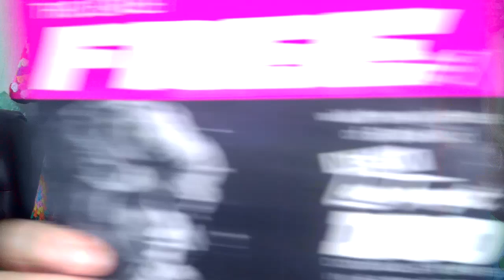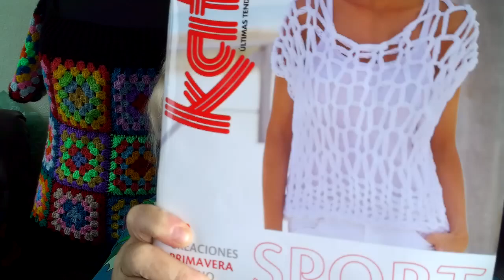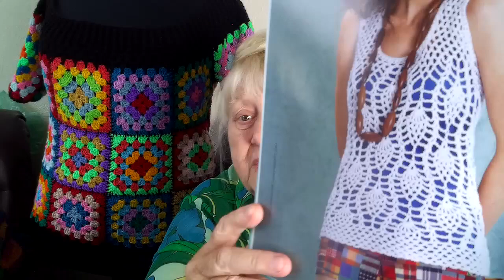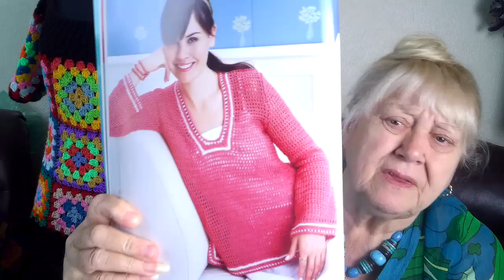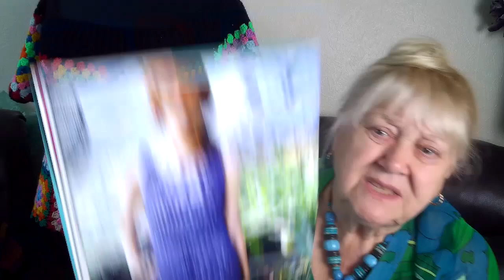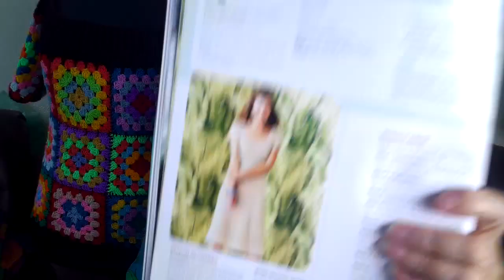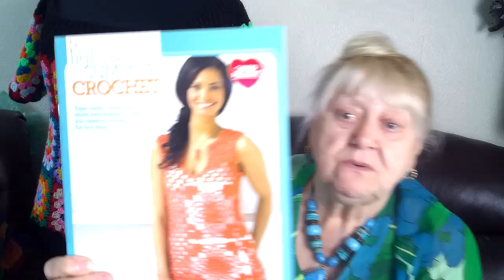A Couple Of Finished Items On A Rainy Manchester Tuesday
Etsy Shop - Urban Gypsy Crochet
I have sewn the buttons on my green cardigan and the ecru cotton short sleeved top which will be for sale. I finished a multi coloured top and have started another top from a pattern in Spanish/English chart from the Katia magazine